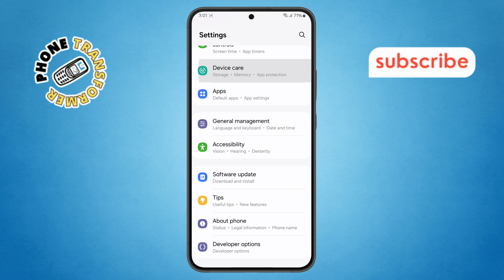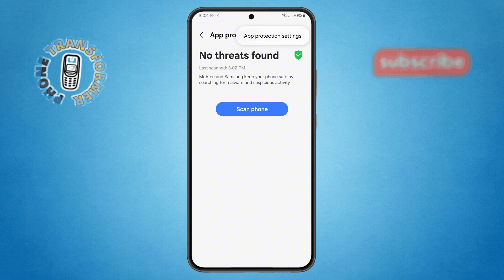How To Run Antivirus And Malware Scan In Samsung Galaxy S24 - Quick Tutorial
How To Run Antivirus And Malware Scan In Samsung Galaxy S24

It’s easy to miss signs that something suspicious is running on your phone. Many Samsung Galaxy S24 users worry about viruses or malware slowing things down or risking personal data.

This video shows you a simple and effective way to run antivirus and malware scans directly on your device, without needing third-party tools.

You'll learn how to access built-in security features, run a quick scan, and stay protected with a few easy settings adjustments.

• How to scan for viruses on samsung galaxy s24
• Samsung galaxy s24 malware protection
• Run security check on galaxy s24
• Galaxy s24 antivirus settings
• Check for malware samsung phone